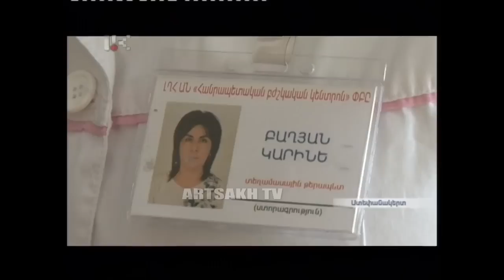ՕՐ ԼՐԱՏՎԱԿԱՆ 06.04.2016 / 17:00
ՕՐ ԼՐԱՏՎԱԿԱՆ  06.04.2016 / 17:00